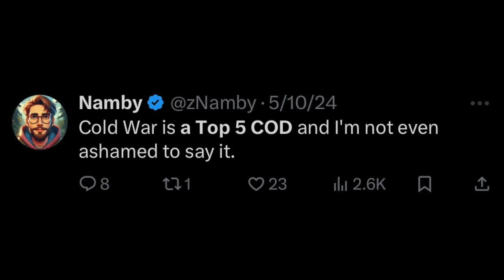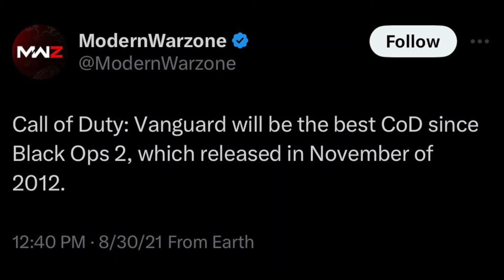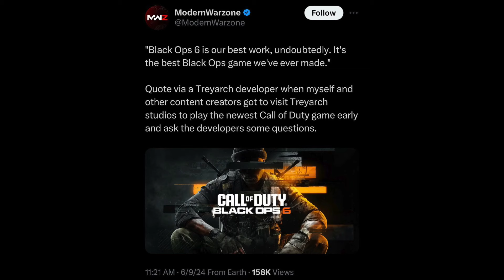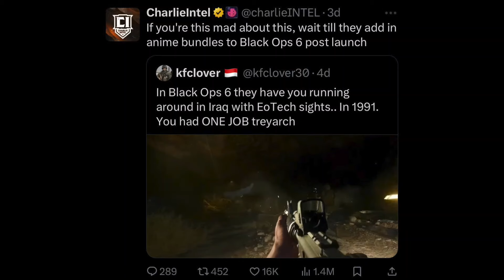Bad News For Black Ops 6...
(Background) Vindu by Kumomi in YouTube Studio

(Outro) My Party by Tobi Lou (pls don't smoke my channel)